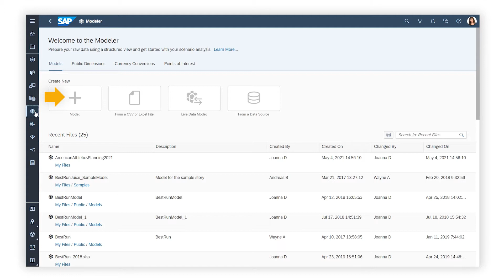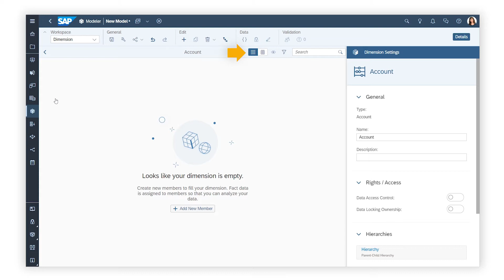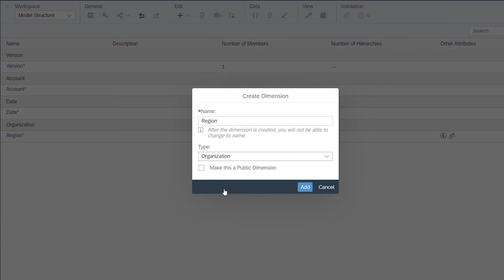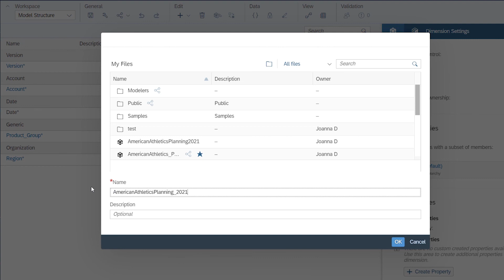How to Create Planning Models from Blank Models: SAP Analytics Cloud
In this video, you will create a planning model from a blank, classic account model, by creating dimensions, reviewing the available dimension options, creating parent-child hierarchies, and saving the model so you are ready to import data.

Chapters:
0:00 Create a blank, classic account model
0:25 Review Version and Date dimensions
0:50 Review the model preferences
1:14 Create an account dimension
1:49 Review the Account options
2:26 Create organization and generic dimensions
3:35 Save the model